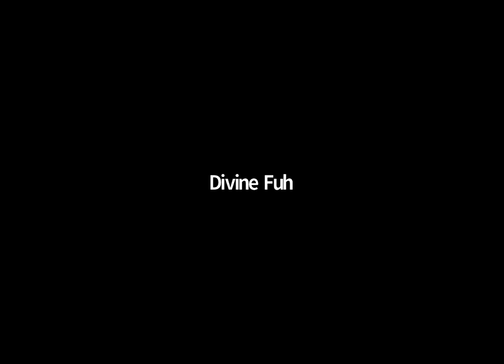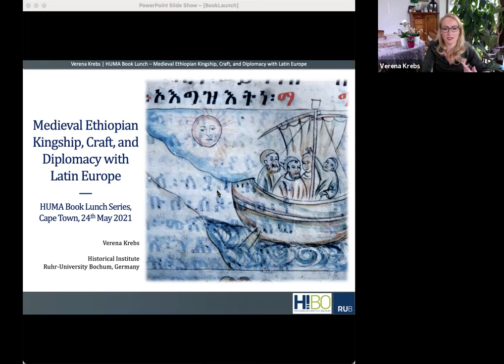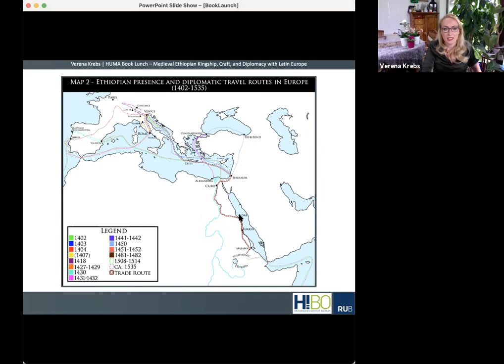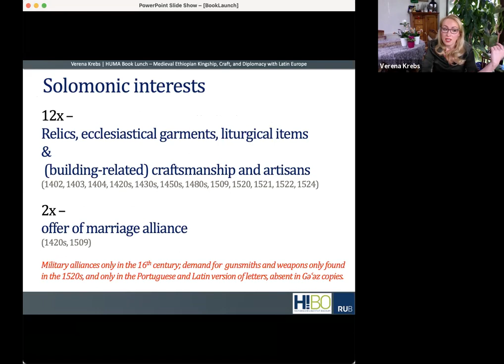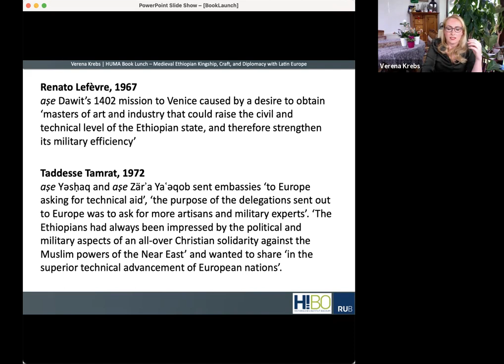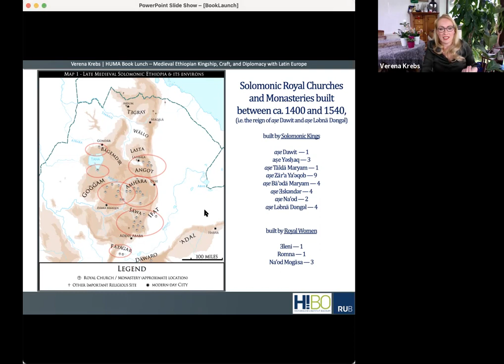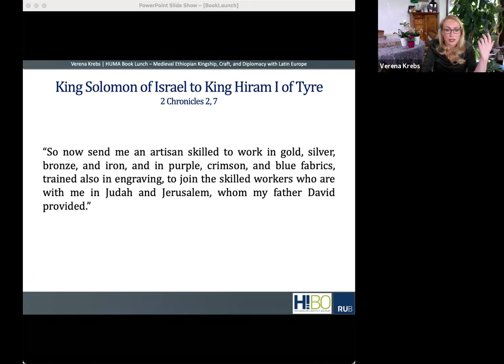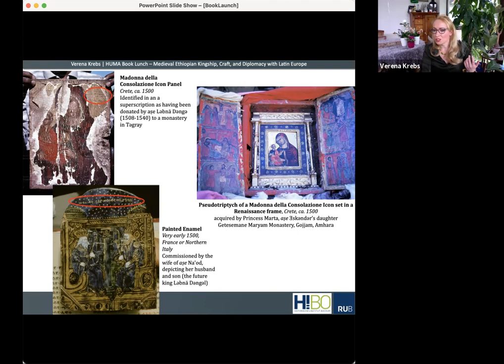Verena Krebs: Medieval Ethiopian Kingship, Craft, and Diplomacy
HUMA Book Lunch Series | Verena Krebs: Medieval Ethiopian Kingship, Craft, and Diplomacy with Latin Europe.